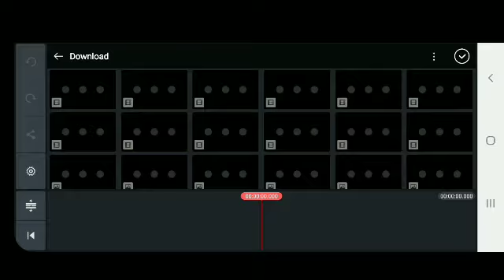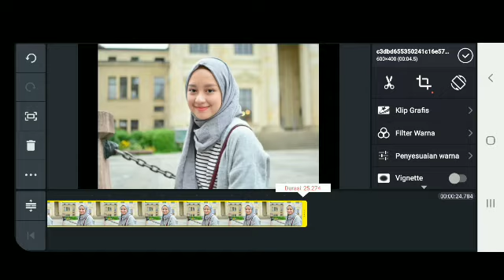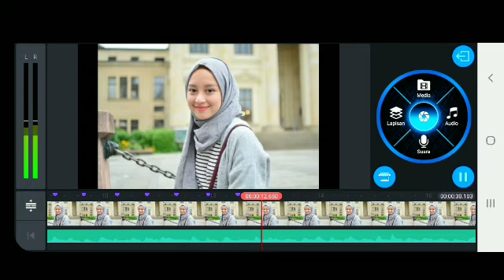Tutorial membuat bit di kinemaster|Kinemaster tutorial terbaru